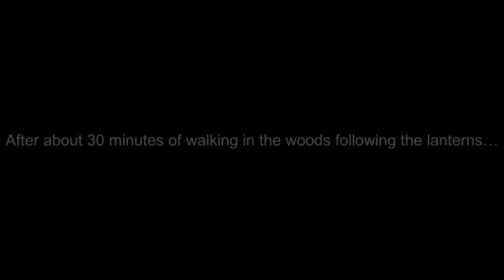Tatari - The Arrival Prologue | A Horror puzzle game to play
Take the role of a detective from Tokyo who tries to solve the mysterious case of the disappearance of a young camper. You will try to follow the trail of evidence to guide you through an enigmatic and paranormal case connected with a Japanese urban legend. Can you help until the end?